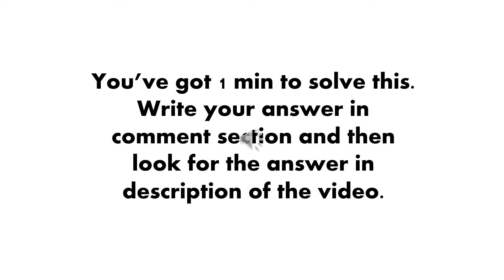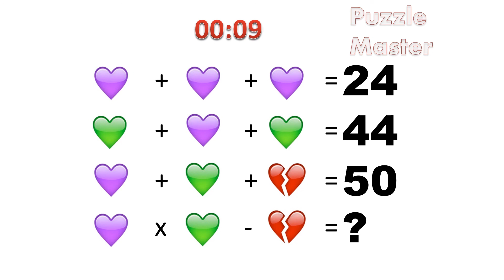Easy Picture Calculation Puzzle - Puzzle Master - 027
"Welcome to Puzzle Master. Challenge yourself and your friends with new puzzles everyday. There are various categories of puzzles here. Share your views and suggestion in comments.

Tips : use BODMAS order to solve these puzzles. BODMAS is a useful acronym that lets you know which order to solve mathematical problems (or sums). It's important that you follow the rules of BODMAS as without it your answers can be wrong

What is BODMAS order?

Brackets (parts of a calculation inside brackets always come first).

Orders (numbers involving powers or square roots).

Division.

Multiplication.

Addition.

Subtraction."